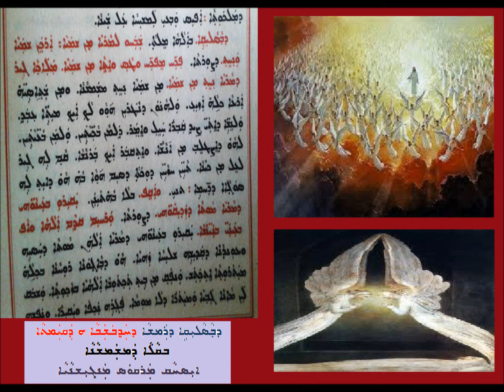Wasaleqai D Ramsha D Hai D Qyamta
ܥܘܢܝܬܐ ܕܒܣܠܝܩܐ ܕܪܡܫܐ
ܕܚܕܒܫܒܐ ܗ ܕܩܝܡܬܐ
ܒܩܠܐ ܕܡܫܡܫܢܐ
ܐܝܣܚܩ ܡܪܩܘܣ ܡܢܓܝܫܢܝܐ